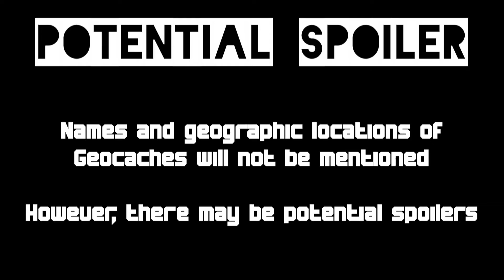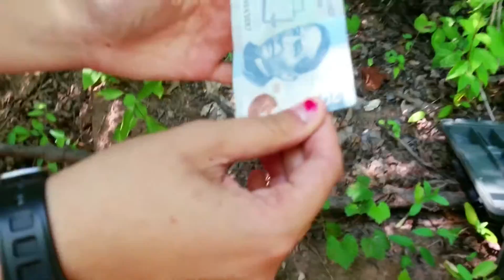We Found a USB Thumbdrive in a Geocache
**ATTENTION** Names and geographic locations of Geocaches will not be mentioned. However, there may be potential spoilers.